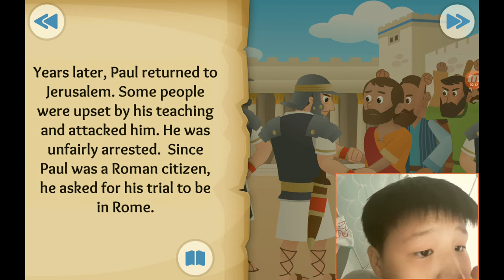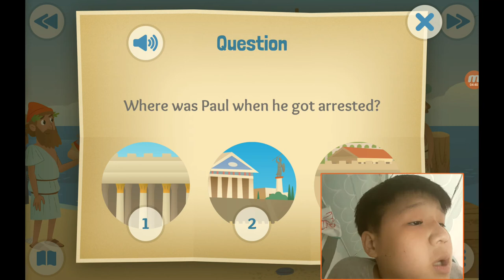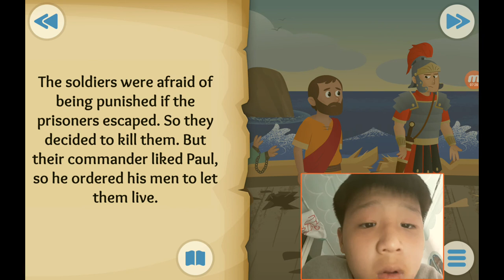‹Kids›Soo：성경이야기, 20211019 Journeys for Jesus about Paul's journey and trials in Acts 13